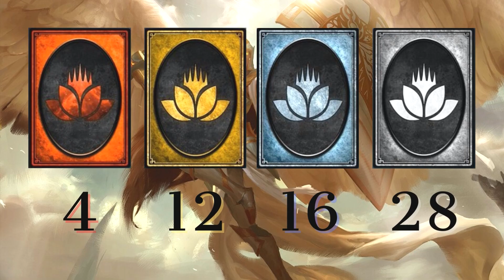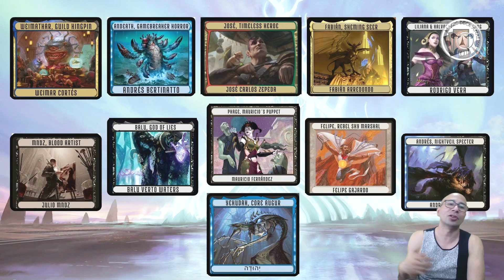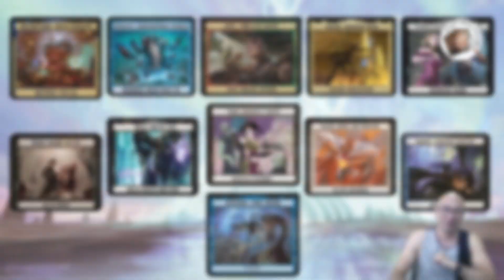Rápido, Económico y Brutal | Mono Red Aggro | Magic Arena Standard | MTG Arena | Gana Códigos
VERSIÓN DEL VIDEO PARA IMPORTAR A MTG ARENA
Mazo
4 Descarga de rayos (DMU) 137
2 Adversaria sedienta de sangre (MID) 129
4 Jugar con fuego (MID) 154
4 Buscatormentas temeraria (MID) 157
4 Kumano contra Kakkazan (NEO) 152
3 Raiju del trueno (NEO) 166
1 Sokenzan, origen de la resistencia (NEO) 276
4 Polluelo de fénix (DMU) 140
2 Instigadora de Radha (DMU) 141
2 Devastadora shivana (DMU) 143
2 Squee, monarca dudoso (DMU) 146
22 Montaña (DMU) 280
4 Batería conejil (NEO) 157
2 Perforadora de Falkenrath (MID) 136